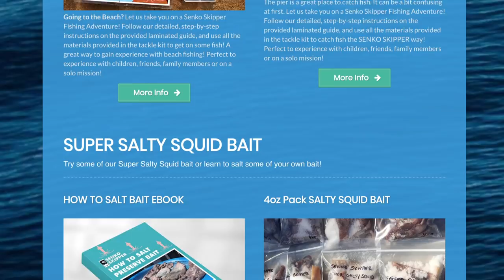How to Surf Fish: The Point in Hatteras, North Carolina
This surf fishing works wonders around the world. Learn this fishing rig and start targeting some big fish at your local beach! Surf fishing can get overwhelming. Watch and learn from our journey to Hatteras North Carolina as we chase trophy sized Red Drum!

Our vision at Hey Skipper is to be the best source of helpful information to anyone who wants to get into the world of fishing!

JOIN THE SKIPPER SQUAD to stay up to date with us, receive exclusive fishing info, articles, product announcements, deals & MORE!

6030 Marshalee Drive #151, Elkridge, Md 21075, USA